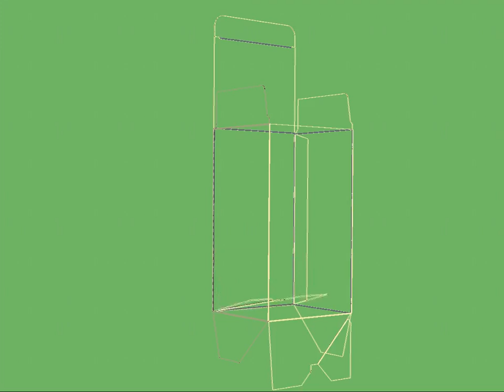vape cartridge packaging box packaging box flowers carton packaging box cookies box packaging